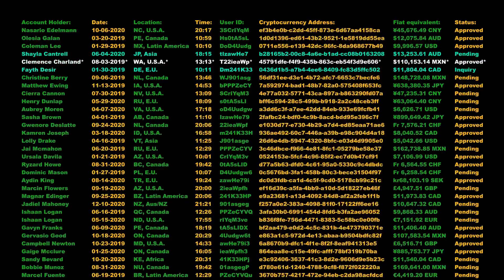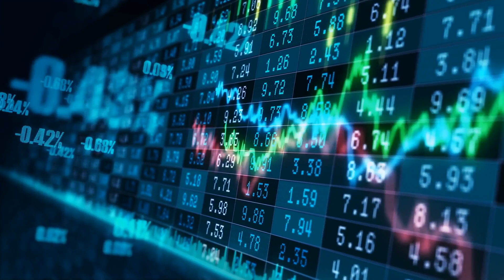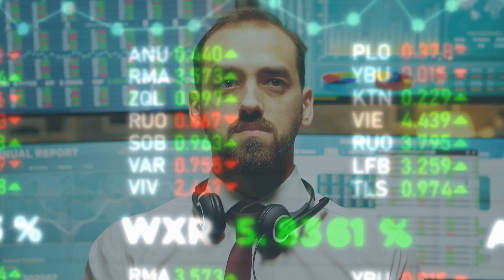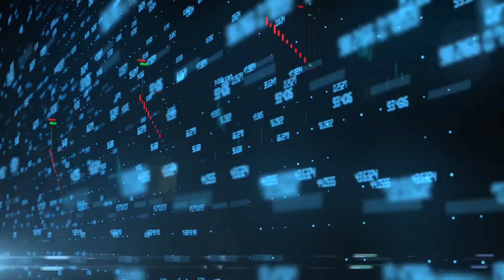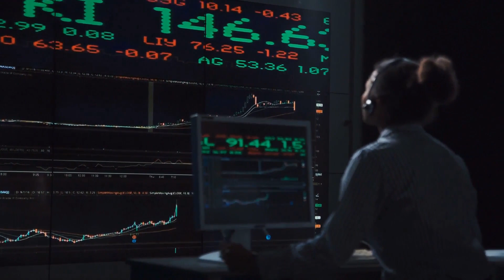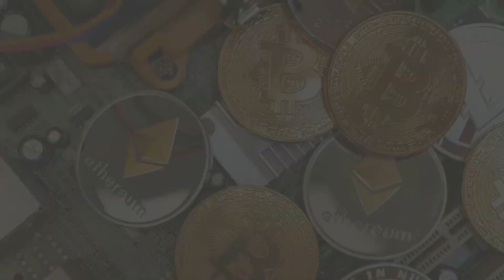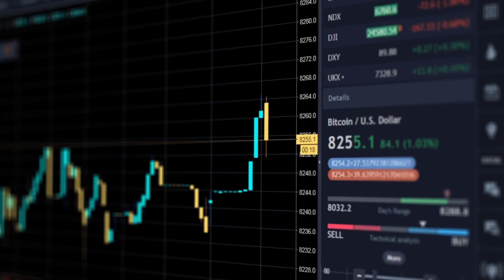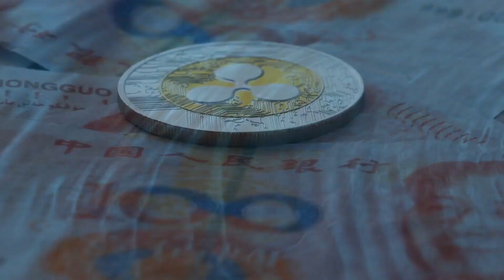XRP TO THE MOON🌕 🚀 XRP News Today | Ripple XRP Update Today | XRP Analysis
Ripple (XRP) is discussed in this video. See the latest XRP news, learn what XRP is, and get a legal expert's prediction on when XRP will win the SEC lawsuit. Ripple is a US-based technology startup that built a real-time gross settlement system, currency exchange, and remittance network.
Why do you only need 500 XRP to become wealthy and millionaire? (HUGE EXPLOSION INCOMING)
For content on the XRP Ripple price, the Ripple SEC Lawsuit, cryptocurrencies, and investing.